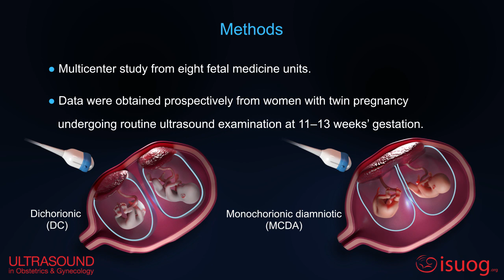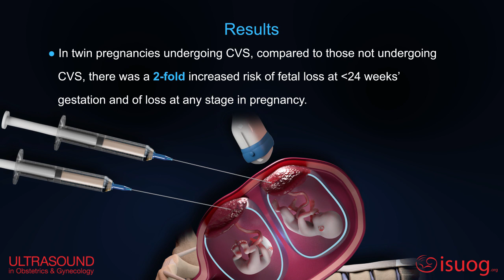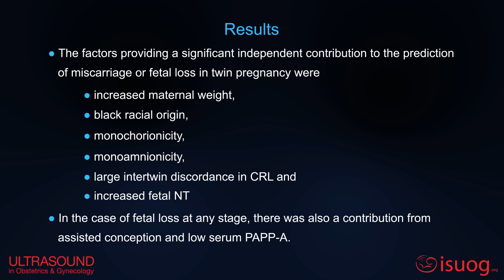UOG video abstract on chorionic villus sampling in twin pregnancy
Is chorionic villus sampling associated with an increased risk of fetal loss in twin pregnancy? Watch the new UOGJournal video abstract on an article addressing this topic, by Elger and colleagues. You can read the full article by clicking on this ISUOG